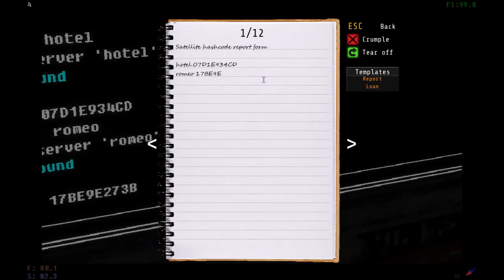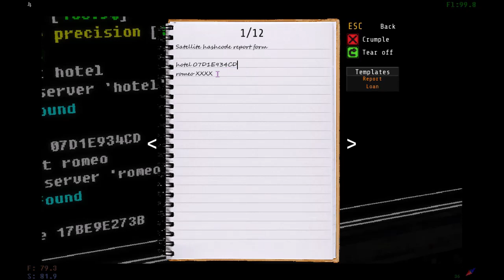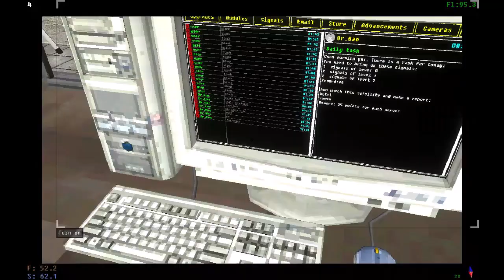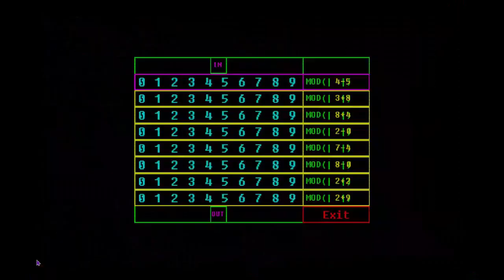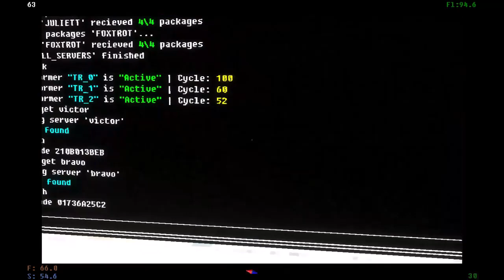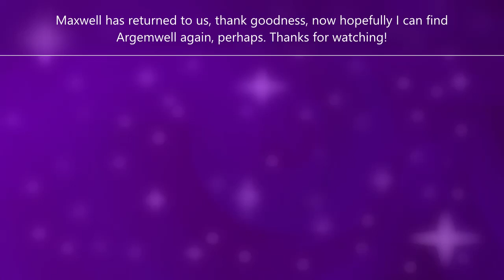Cosmic chillin': Voices of the Void (Part 9 ver. 0.6.2)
New updates means more spooks and also resetting all my objects, but thankfully one of our friends has returned!